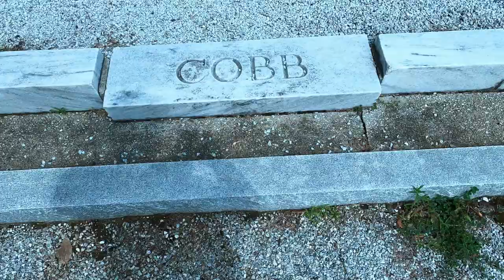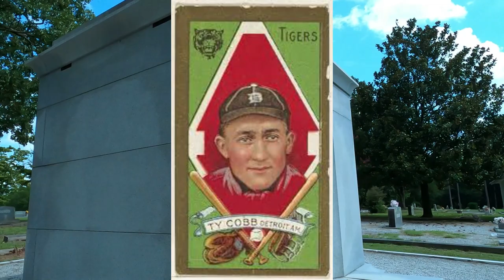Final resting place of Ty Cobb, one of the greatest baseball players of all time.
I stopped by to pay my respects to Ty Cobb in Royston Ga!